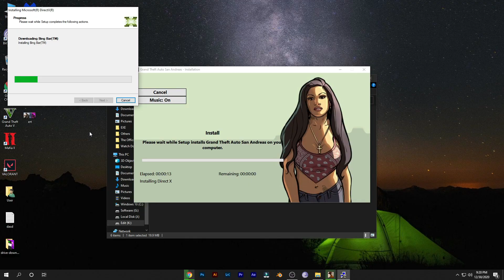CJ Rap In 2021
Let's go back to old.
This rap is awesome
Show me some support because I try my best to put a smile on your face